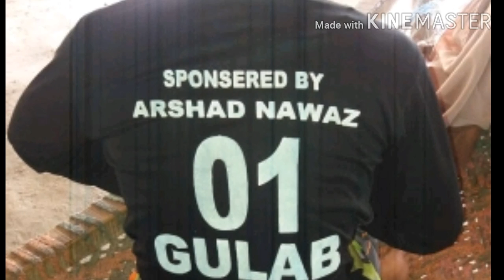Gulab chandio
Ik king. Editing by Imtiaz Khan